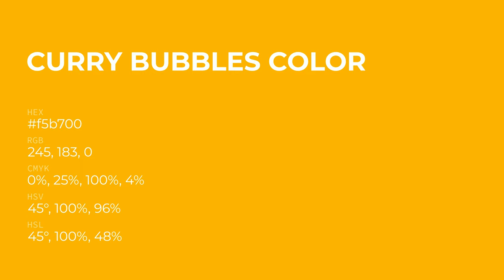Curry Bubbles color f5b700 hex Cool Yellow color f5b700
What color is Curry Bubbles ? f5b700 hex, Cool Yellow color f5b700

Hex f5b700 Color Code is also known as Curry Bubbles color

Hex f5b700 Color code in RGB color code model is created after adding 96.08% red color, 71.76% green color and 0% blue color.